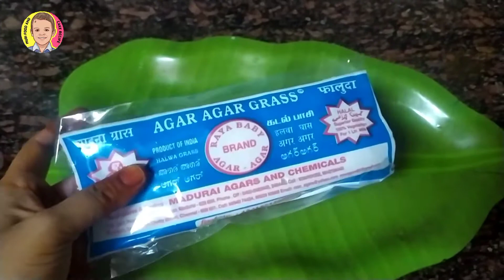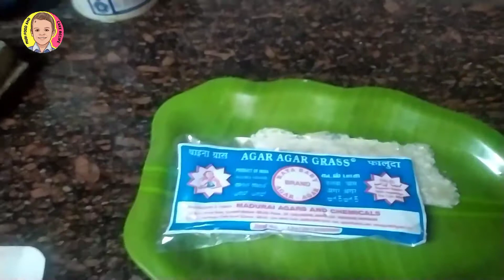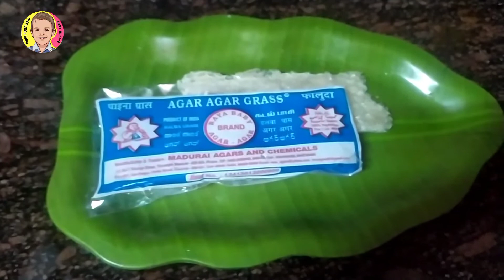Kadal Pasi#கடல் பாசி#- Mubi Food and cake Recipes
Enga chennal ah like pannuga, share pannuga,and subtraction pannuga friends